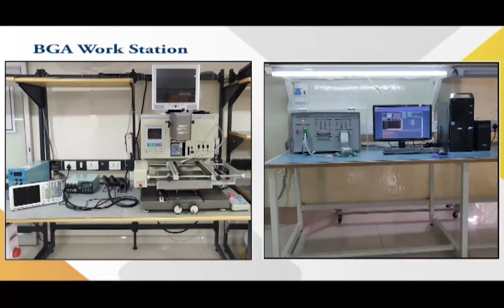Baumer BHF 16 24K 200+405269 Encoder Repairs